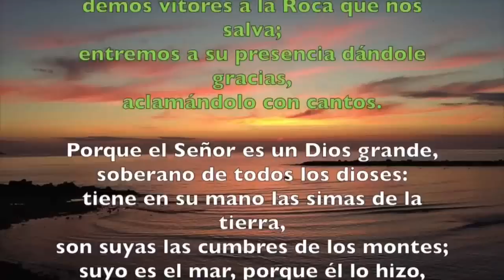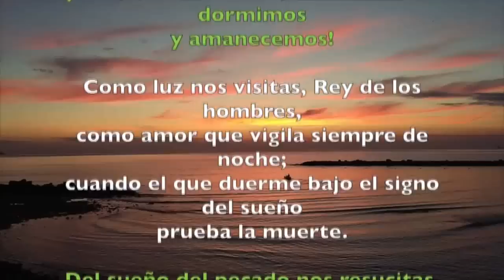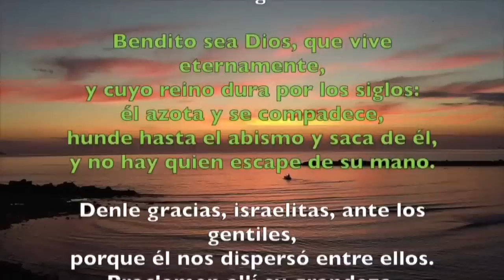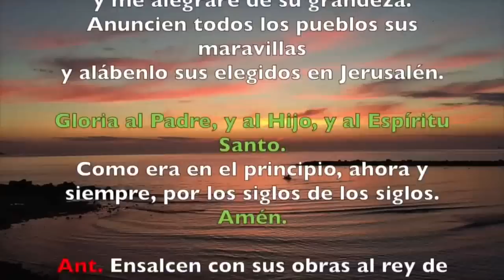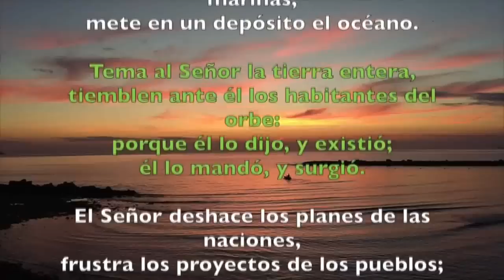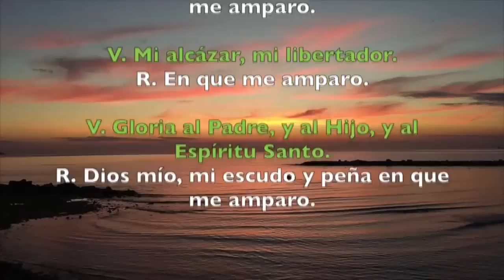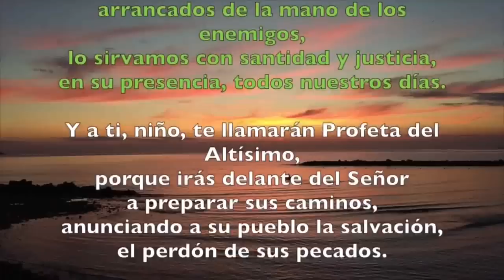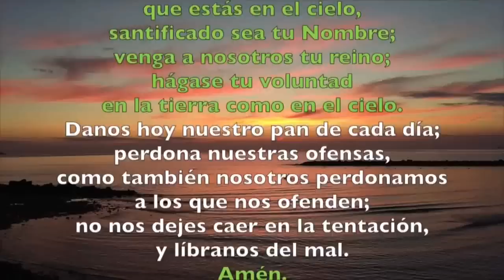Oración de la mañana (Laudes) MARTES 22 DE OCTUBRE 2019 | Padre Sam | Producción Crisol